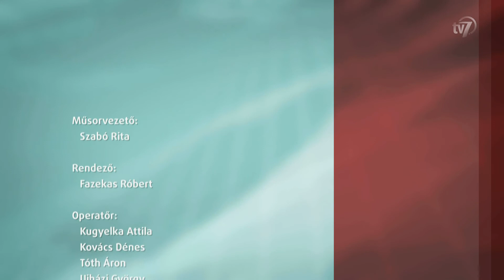Aktuális - Kedvenc menü - 2018. 05.23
Az elmúlt időszakban több vita is övezte a Gyermekélelmezési Intézményt. Az áprilisi közgyűlésen fogadták el ugyanis a gyermekétkeztetés áremelését. Ám nem csak erről szólnak a híradások, hanem az intézmény új kezdeményezéséről a kedvenc menüről is. Az aktuális témákról ma esti adásunkban Bíró Csabával beszélgetek.